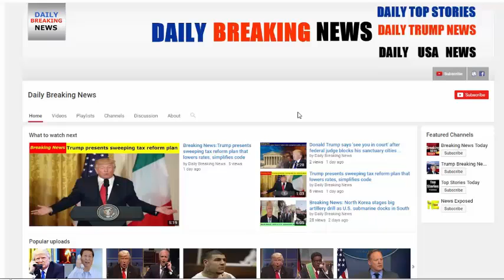BREAKING: JAPANESE MEDIA WARNS NORTH KOREA ICBM LAUNCH “IMMINENT” – COULD STRIKE USA